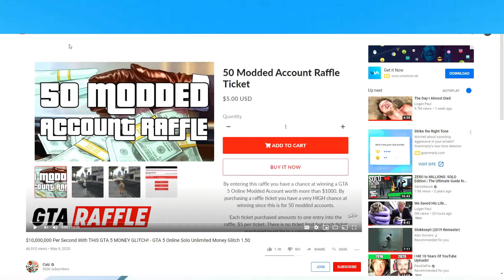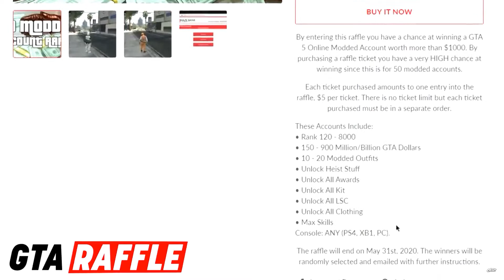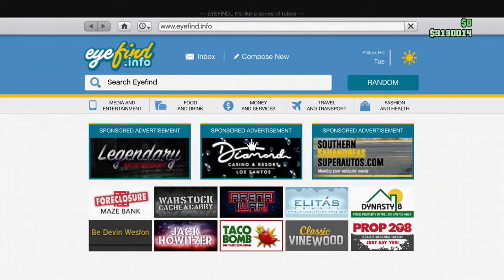THE MOST DESPERATE YOUTUBER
This youtuber has abused YouTubes algorithm, despite that don't send hate to anyone mentioned in this video

Music stumbleine rhiannon